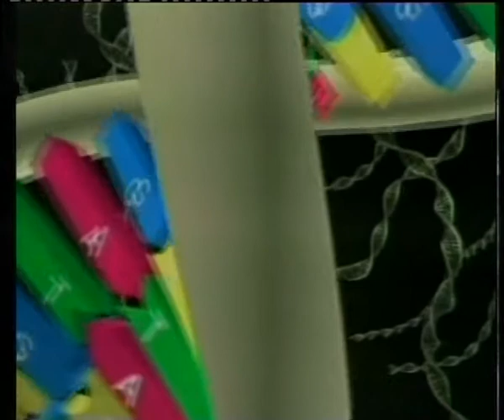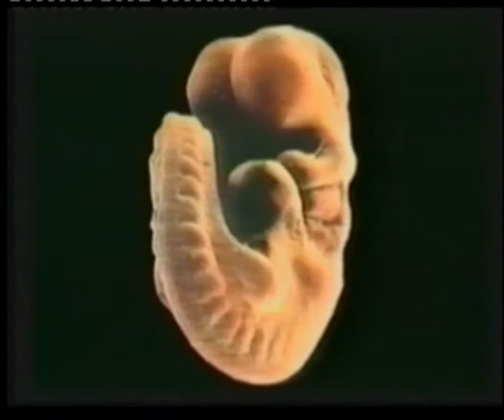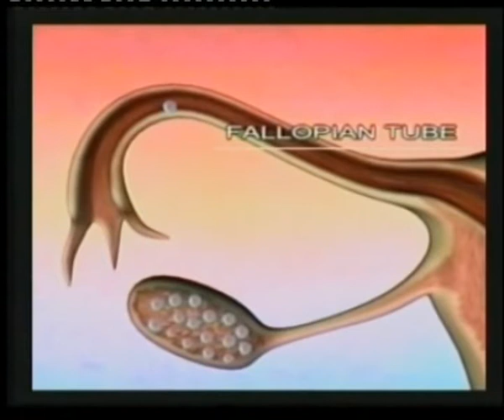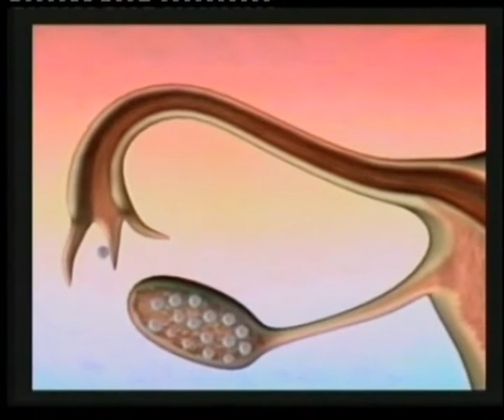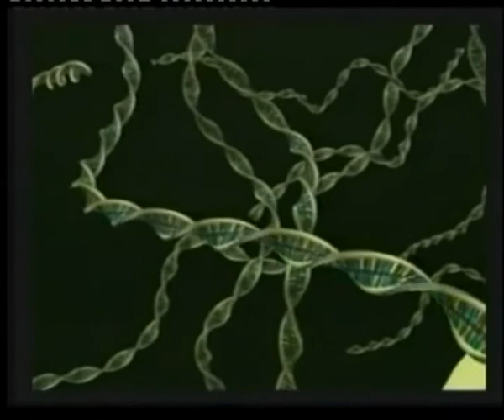Radjanje dece,materinstvo i porodica deo (1/4)